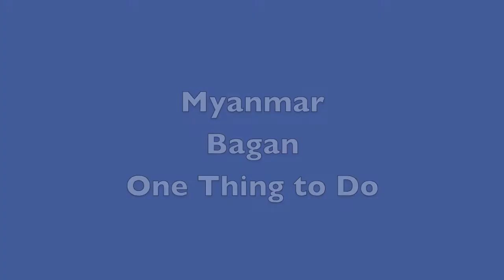Bagan Myanmar HD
One thing to do in Bagan Myanmar is to see a sunset from one of the tallest temples. It can get crowded but it's an astonishing sight, don't miss it.

You'll want to stay more than a few days in Bagan, I was there for 5 days and it still wasn't enough. Peace, good food, kind people and divine moments what else could you want?

Bagan has the largest concentration of Buddhist temples and ruins in the world. At its highest point, the area had more than 10 thousand temples, of which less than 3 thousand remain today.

Check out Bagan Myanmar and...

Get my Myanmar issue for your iphones and ipads here